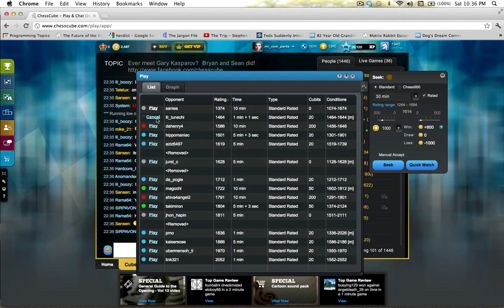Road to Chess Competence #8 - 1 Minute Bullet Chess!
To quote Jerry from Chessnetwork, "Lookin' for tricks! Lookin' for tricks!" In this game I sacrifice 2 minor pieces and an exchange just to make the pieces move around, and it pays off. Bullet is fun.